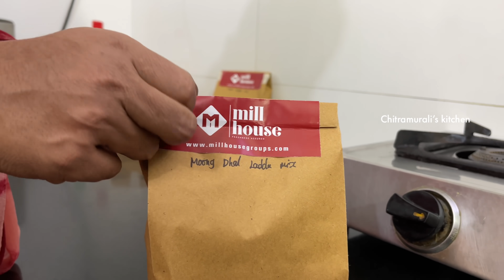Duwali Sweets | Rava Laddu | Moong dhal Laddu | Millet Laddu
Mill house
23/10A, Vinayagam street, Venkatesh Nagar, Virugambakkam, Chennai- 600092